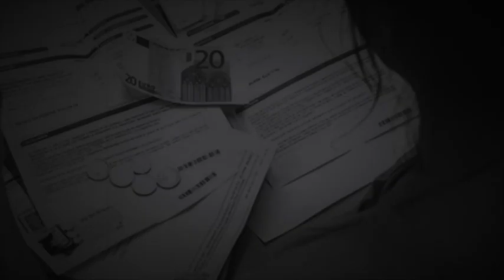Fatturazione elettronica tra privati, cosa sappiamo a 14 giorni dall'entrata in vigore?